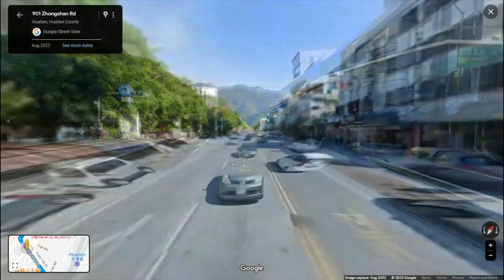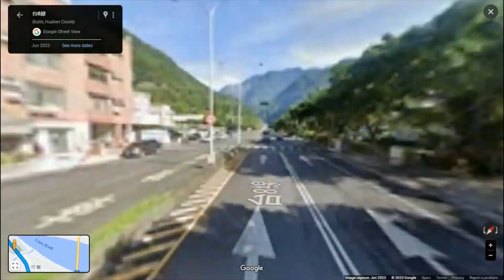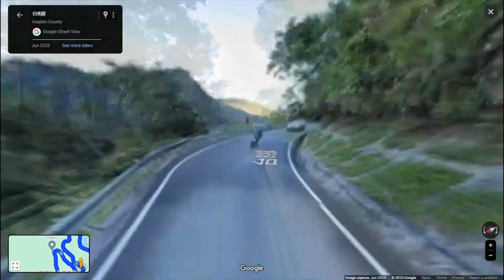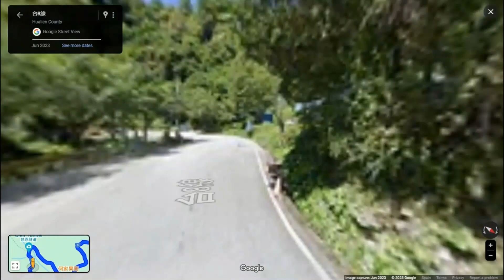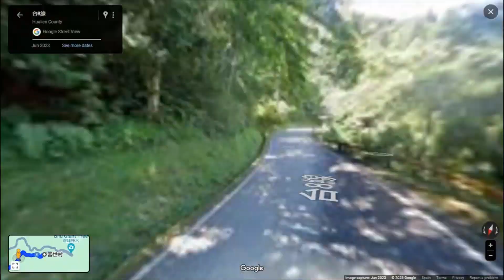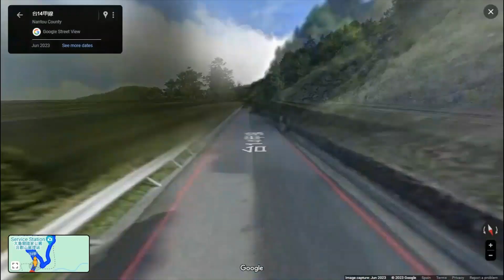Taroko Gorge ⛰️ - Taiwan 🇹🇼